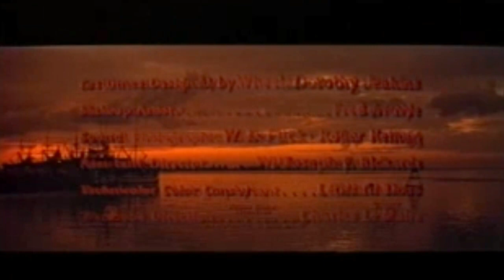Beneath the 12 Mile Reef 1953 (color)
Robert Wagner, Terry Moore, Gilbert Roland, J. Carrol Naish, Richard Boone, Angela Clarke, Peter Graves, Jay Novello, Jacques Aubuchon, Gloria Gordon, Harry Carey Jr., Mystic Nights Videos
Mike and Tony Petrakis (Robert Wagner) are a Greek father and son team who dive for sponges off the coast of Florida. When they are robbed Mike decides to take his crew to the dangerous 12 mile reef. When Mike has a fatal accident Tony partners with Gwyneth Rhys (Terry Moore), the daughter of their rival. Mystic Nights Videos
Beneath the 12-Mile Reef is a 1953 American adventure film directed by Robert D. Webb. The screenplay by A. I. Bezzerides was inspired by Romeo and Juliet by William Shakespeare. The film was the third motion picture made in CinemaScope, coming after The Robe (film) and How to Marry a Millionaire.
Mike and Tony Petrakis are Greek American father and son sponge diving entrepreneurs who find themselves in competition with the Rhys family, White Anglo-Saxon Protestant fishermen who are prepared to resort to violence and even murder to maintain their established fishing grounds off the Gulf Coast of the United States of Florida. Run-ins between the two clans lead to an exchange of threats and all-out brawls. Further complications ensue when Tony Petrakis meets Gwyneth Rhys, and the two fall in love.